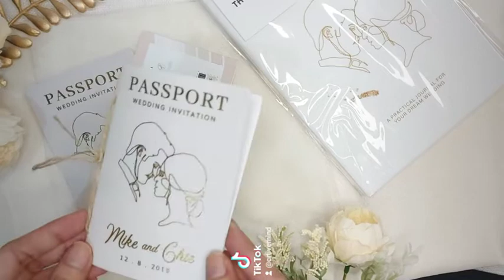passport wedding invitation(neutral shades)